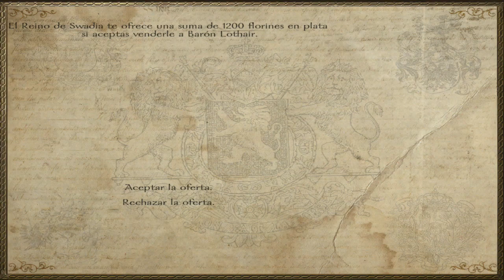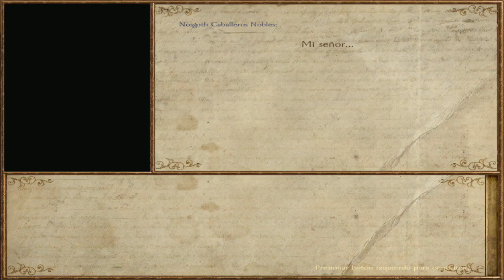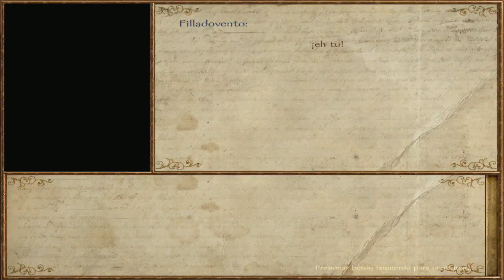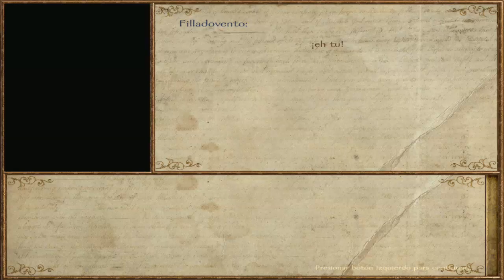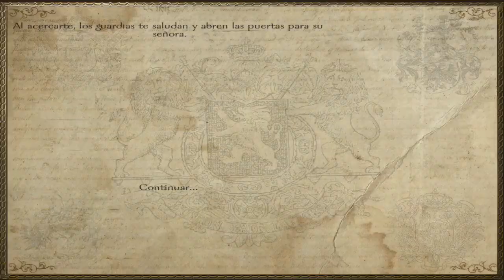Mount and Blade Nova Aetas #28: Los nativos atacan nuestro pueblo